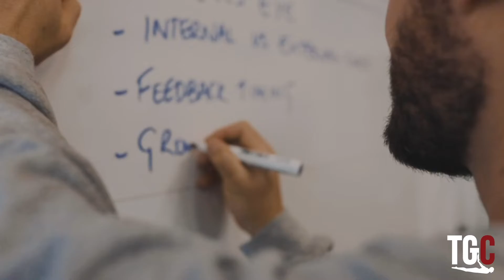Handstand steps right: Gymnastics Programming